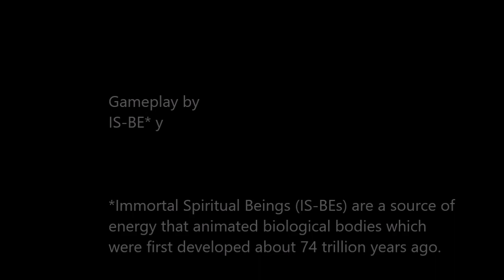Paint by Numbers - Dinosaurs + | 6-20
Buy Paint by Numbers - Dinosaurs + | Xbox